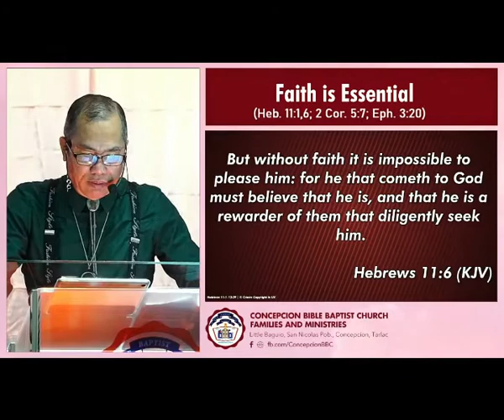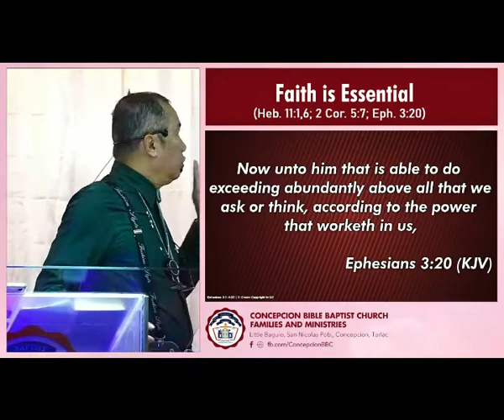Faith is Essential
-outline-

Heb 11:1,6
2 Cor 5:7
Eph 3:20
Rom 1:17

Without faith spiritual life is impossible

Faith in God Knows no Limit

Mark 9:24
Eph 3:20

1 Cor 16:13
Eph 3:20